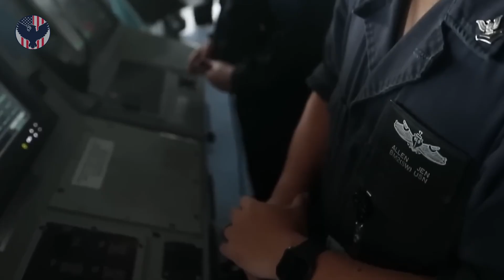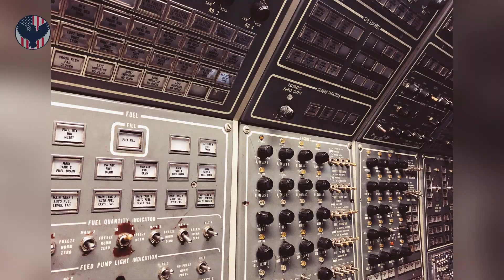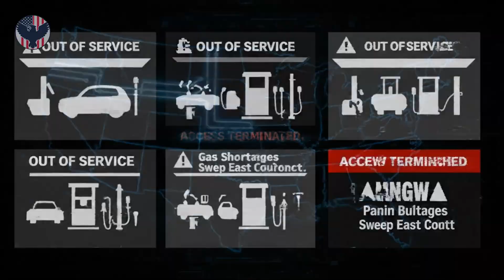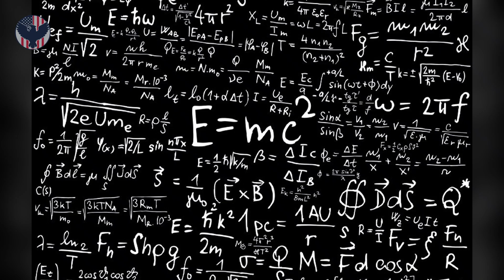US Carrier Crisis: Kennedy Delayed 2 Years, Fleet Will Drop To 10 Ships (The Real Reason)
USS John F. Kennedy The U.S. Navy’s newest supercarrier isn’t just a ship — it’s a living, breathing fortress of steel, AI, and human endurance. The USS John F. Kennedy (CVN-79) represents a bold new chapter in American sea power — a $13 billion technological marvel built not only to fight but to survive. From its AI-driven life-support systems and quantum-resistant encryption to EMALS catapults and autonomous flight-deck operations, this carrier redefines what it means to dominate the oceans.

But beneath the firepower lies something deeper — resilience.
This is a ship designed for the wars of tomorrow: cyber warfare, hypersonic missiles, and invisible enemies already inside the network. A ship that breathes through algae bioreactors, learns from its crew, and endures when everything else fails.

As the seas grow more hostile and the threats more unpredictable, the Kennedy stands as both shield and symbol — proof that America’s resolve, innovation, and courage still rule the waves.

👀 In this documentary, we uncover the hidden systems, human stories, and cutting-edge technologies behind the Navy’s most advanced warship — and explore why the Kennedy might be the last of her kind.

💬 Proud of American innovation? Comment “Endure to Prevail” below!

⚓ Civics Shadows — Where U.S. history, military technology, and patriotic stories come alive.
📡 Naval Innovation & American Resilience
📖 Hidden Military History
🎥 Cinematic Storytelling
🔥 Patriotism Uncovered